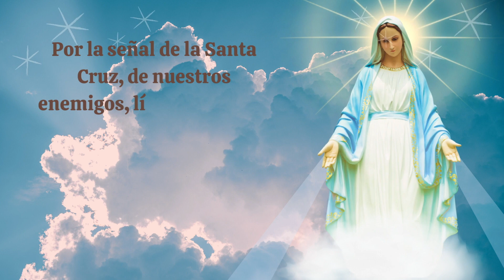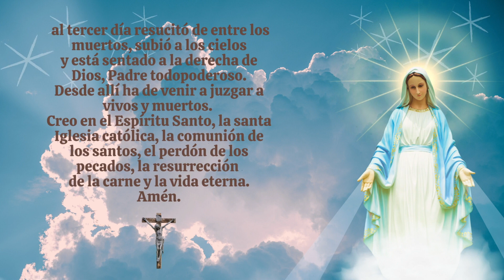Coronilla A la Santísima Virgen Maria .Consagrados a Maria